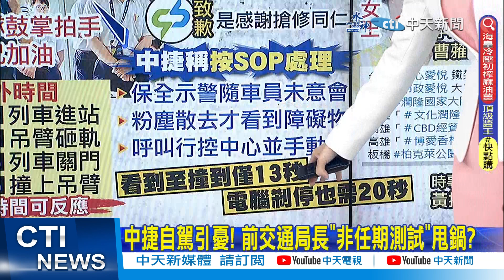【張雅婷報新聞】危機處理不及格?! 還原中捷事故"奪命關鍵"｜中捷自駕引憂! 前交通局長"非任期測試"甩鍋?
00:00 危機處理不及格?! 還原中捷事故"奪命關鍵"
00:56 最新視角曝! 吊臂破牆陷落晃蕩 工人驚喊:死定了
02:40 關鍵50秒"婦沒上車"保命 中捷董討鼓掌挨轟冷血
05:22 中捷董座"要求拍手" 盧秀燕:不妥也白目
07:05 中捷自駕引憂! 前交通局長"非任期測試"甩鍋?